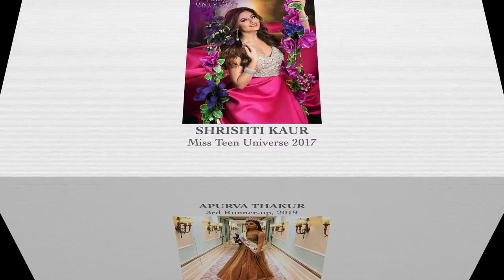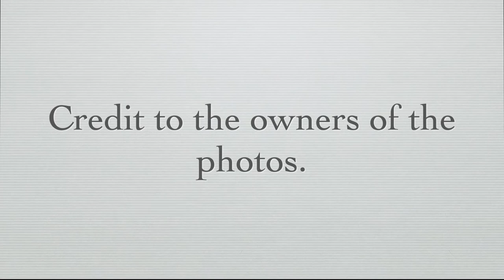Asian Countries' Rankings in MISS TEEN UNIVERSE (2012 to 2022) by Runners-up & Winner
Here are the rankings of Asian countries in Miss Teen Universe from 2012 to 2022 according to runners-up & winner.